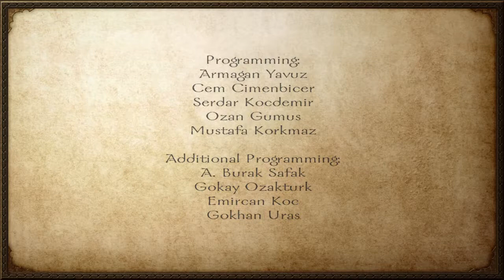Mount & Blade Warband by TaleWorlds Entertainment, PS4 Gameplay Part 1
Mount & Blade Warband is Developed & Published by TaleWorlds Entertainment & Published by Ravenscourt in EU for the PlayStation 4, PC & Xbox One.
The Genre is Action RPG, Strategy Sandbox, Simulation
Description - Mount & Blade: Warband is the iconic entry in the series that brought medieval battlefields to life with its realistic mounted combat and detailed fighting system.

• Free-form sandbox gameplay. You are free to go anywhere in a world with more than a hundred unique locations including villages, castles and towns.
• Groundbreaking horseback combat.
• Highly advanced and intuitive sword-fighting systems.
• Fight on horseback and foot using a vast variety of medieval weapons, each with unique characteristics.
• You can become anything from a lonesome adventurer to a ruler of a faction.
• Varied cultures with unique troop types and equipment.

Single Player Explanation - Mount & Blade: Warband’s single player acts as a sandbox feudal warfare simulator, where you control
a single character, of your own creation and make your mark on the fictional (yet non-fantasy) continent
of Calradia, via the actions of an individual.
The game combines elements of Action RPG, Strategy, Simulation and Sandbox. This means that the
world around you will continue to change and develop, even without player interaction,
as factions declare war on, make peace with, conquer territory from and concede
territory to one another. This is unscripted and you may find in different
play-throughs that one faction rises to prominence, while in another
they crumble under the weight of wars fought on multiple fronts.
As an individual, with no super-powers or special abilities, your
power to have an impact here may seem limited but as you gain
reputation, power, position and mastery of the mechanics, you
will find that your character’s potential to change the face of Calradia
is great.
The game has two tutorials; one is accessible via the main menu and
features various NPC who will instruct you on the basics of combat;
the other takes the form of an optional introduction quest, when you
begin a new game. It is recommended that you follow this quest, as
it will help provide you with some direction early on. Controls are
also displayed in the options menus.

Check out the User Maintained Wiki to Learn More about the Details of this expansive game - Mount & Blade Wiki -

Follow TaleWorlds on Twitter - @Mount_and_Blade

Thanks for watching my Mount & Blade Warband Gameplay Part 1 here on Nalyo Gaming YouTube.com/Nalyo44. Please Click the Like, Subscribe & Share buttons then leave me a comment letting me know what you think about this type of game.

A Special Thanks to Frank at TaleWorlds Entertainment and the entire TaleWorlds Ent. Team for allowing me the opportunity to spend time with this Huge and Incredible game Mount & Blade Warband on the PlayStation 4.